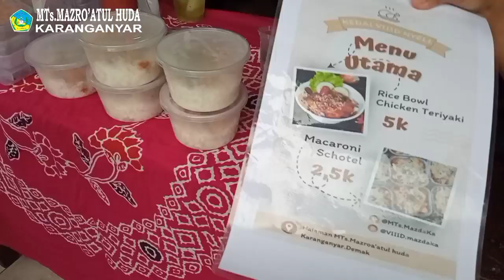EKSPO DAN FESTIVAL KULINER MELALUI P5 KEWIRAUSAHAAN (PENGUATAN PROJEK PROFIL PELAJAR PANCASILA )